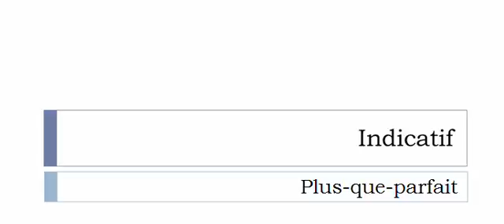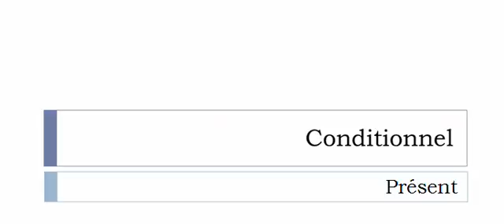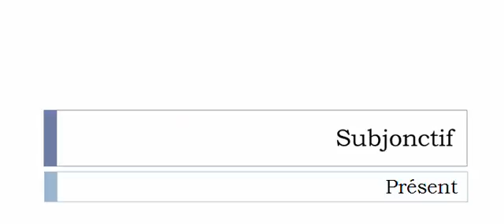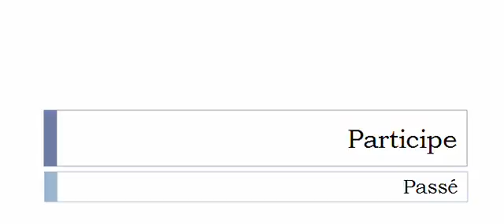Learn French conjugation with me # Verb = Transhumer